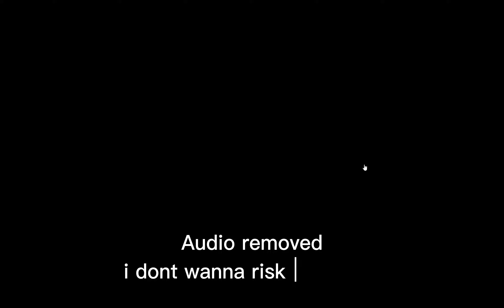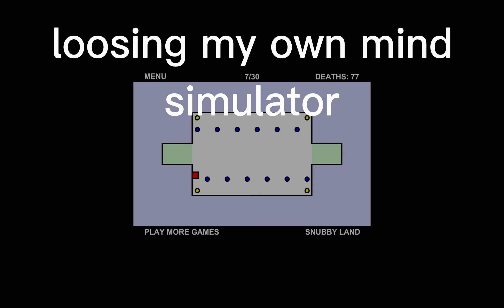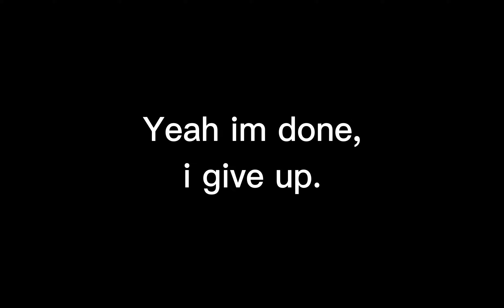Ok so roblox is broken uhh - Hardest Game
Today i decided to torture myself *in a internet browser*

10 likes means part 2

make sure to sub too ;)